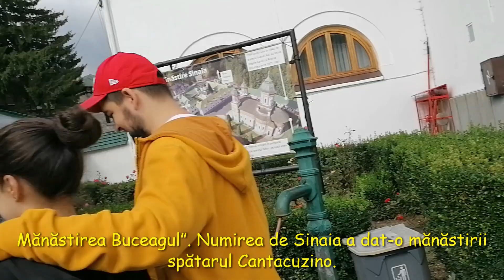What can you see in Romania - Sinaia Monastery / Mănăstirea Sinaia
Sinaia Monastery - Founding of the Great Backrest Mihai Cantacuzino in 1690, located in Sinaia, Prahova County, near Peles Castle.
Mănăstirea Sinaia -fondată de  Marele Spătar Mihai Cantacuzino în anul 1690, situată în Sinaia, județul Prahova, lângă Castelul Peleș.

Toate drepturile rezervate. Reproducerea neautorizată reprezintă o încălcare a legilor aplicabile. Pentru a evita încălcarea drepturilor de autor, nu încărcați acest videoclip pe canalul dvs.